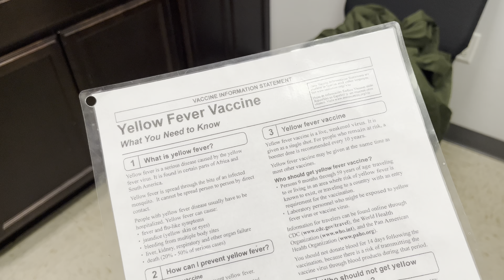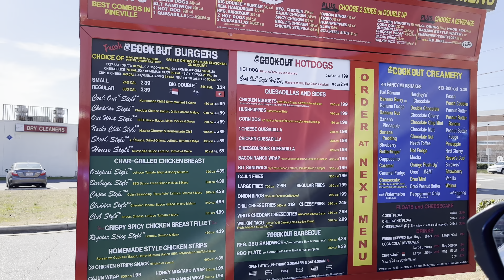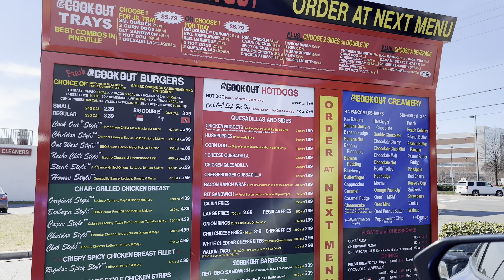Aldi Grocery Haul and Overseas Travel Preparation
0:00 Intro/Travel Plans
1:18 Yellow Fever Vaccination
4:53 Aldi Walk Through
7:55 Cookout Burgers
10:08 Aldi Grocery Haul
19:18 Aldi Tulips
20:03 Outro/Travel Updates